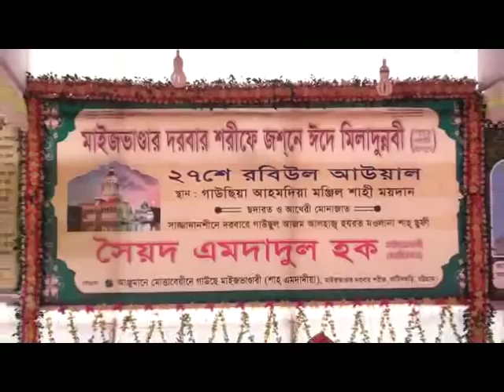মাইজভান্ডার দরবার শরীফে ঈদ এ মিলাদুন্নবী ﷺ হযরত মুফতী ওবাইদুল হক নঈমী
ﷺ
এবং আরও অনেকের ওয়াজ সম্বলিত চ্যানেল।
🌻🌺যেসব চ্যানেল আপনার আমার সবার জন্যই (সুন্নীয়তের জন্য) প্রয়োজনীয়🌻🌺

Facebook এ গ্রুপ ও পেইজ

দাওয়াতে ইসলামীর কাজ, বিভিন্ন পরিচালনা বিভাগ সম্পর্কে জানতে visit করুন